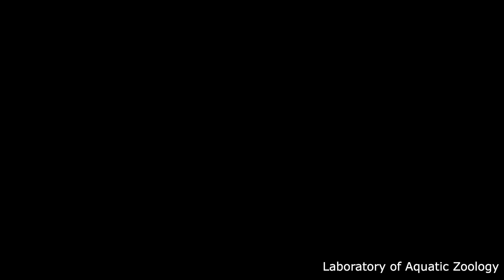Goldfish Sperm Activity Check 2021-0315-02 キンギョの精子活性のチェック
0:00　精子を取ります。針で金魚を指したり、自分の手を指さないように注意して作業してください。
0:15　注射筒の中には人口精漿が入っています。
0:29　スライドグラスに精子と水を落とします（まだ、混ぜないように）
0:57　カバーグラスをかけます。
1:02　水に触れた精子は活発に活動を始めます（200倍の顕微鏡動画）。
1:30　徐々に活性が落ちていきます
2:00　ほとんどの精子の動きが非常に鈍くなっています